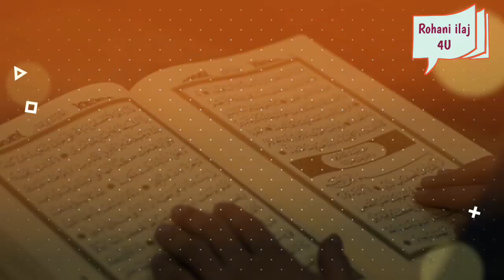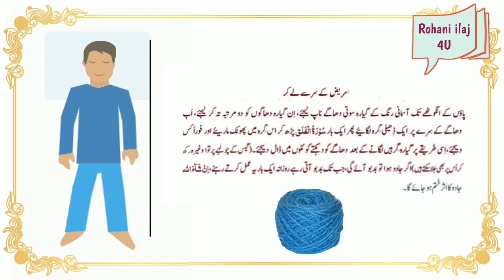Jaado Ki Pehchan Aor Jado Ka Toor | Rohani ilaj 4U | Wazaif 4U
RohaniIlaj4U Jaado Ki Pehchan Aor Jado Ka Toor | Rohani ilaj 4U | Wazaif 4U
jaado ki alamat kia hen? jadi ki pehchan kia hai? aor jado ka toor kia hai? ye sab is 1 video mein.

targeted points un this video:

rohani ilaj 4U
wazaif 4U
rohani wazaif
rohani amal
jadi ki pehchan
jado ka toor
rohani wazifa
rohani ilaj